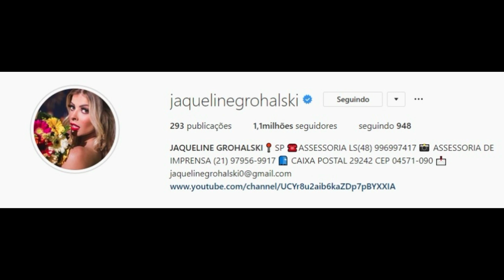STORIES DA FADA JAQUELINE GROHALSKI BBB18 24/11/2018